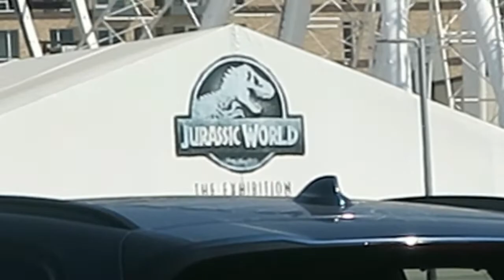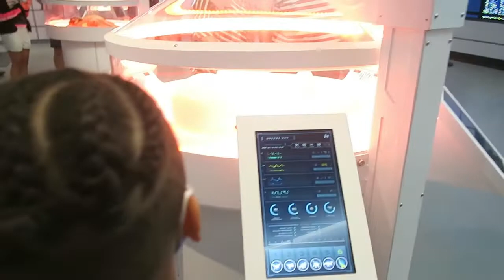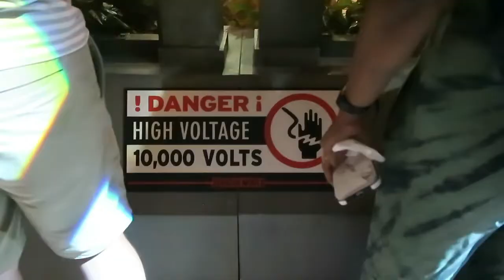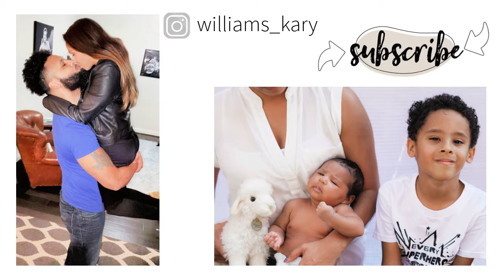WELCOME TO JURASSIC WORLD | JAXON GETS A HAIRCUT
HEY Y'ALL! This was about a yr ago LOL ooooops but here it is! XOXOXO